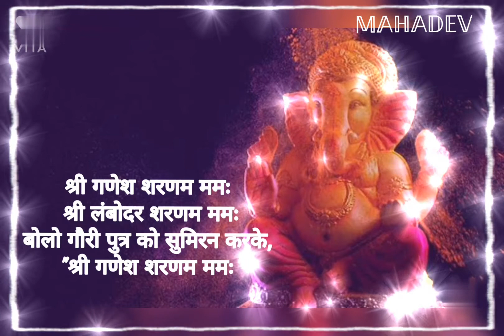Shri Ganesh sharanam - Sudhir Trivedi 🎵8D Song 🎵 Headphones 🎶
Album- Ganesh Chaturthi

Singer - Sudhir Trivedi

🎧Use Headphone For Better Expireance🎧